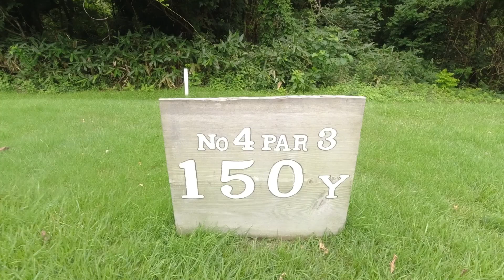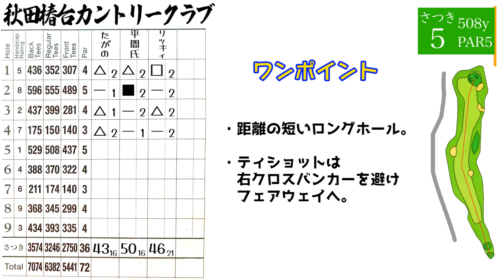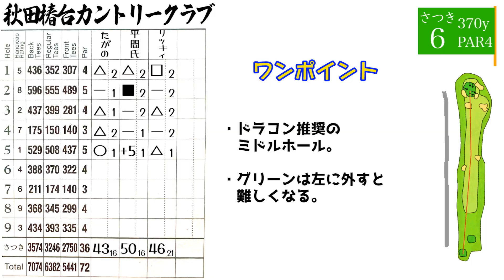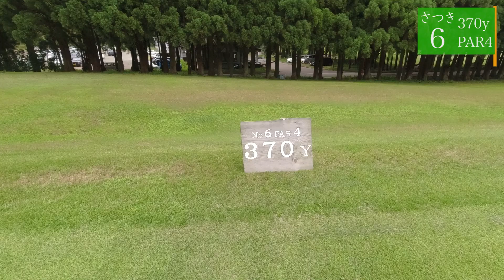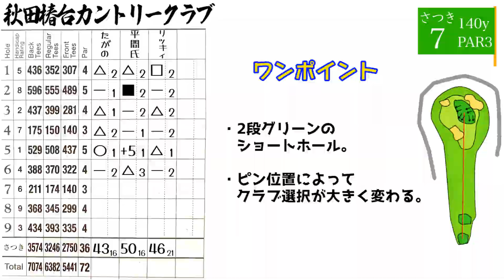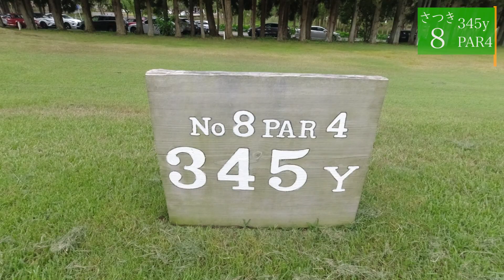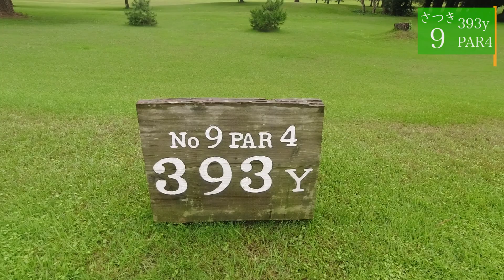【#3】秋田椿台カントリークラブ 【秋田ゴルフ場＆コース紹介 第七弾】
◇◇◇秋田椿台カントリークラブ◇◇◇

【目次】
0:00〜さつき4番ホール
2:59〜さつき5番ホール
7:55〜さつき6番ホール
10:56〜さつき7番ホール
13:34〜さつき8番ホール
16:20〜さつき9番ホール
19:19〜結果発表＆アフタートーク

たがの氏

(機種変更時、前のアカウントにログイン出来なくなり現在②をメインに使用しております💦)

【翻訳BOTたがのっち】
◇制作者/琳香堂さん
　琳香堂さんのFB

【他イラスト】
◇制作者/奏助氏
　奏助氏のTwitter

使用楽曲(free)

【他】

フリーBGM「少年達の夏休み的なBGM」／作（編）曲 ： 鷹尾まさき(タカオマサキ)